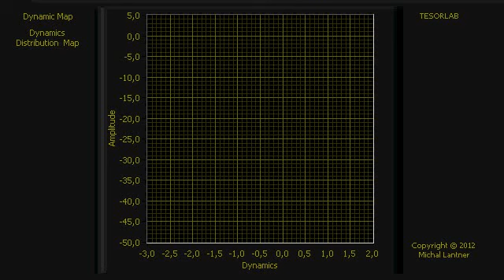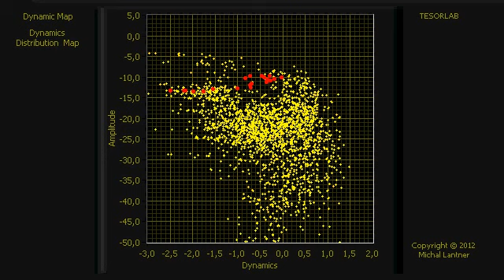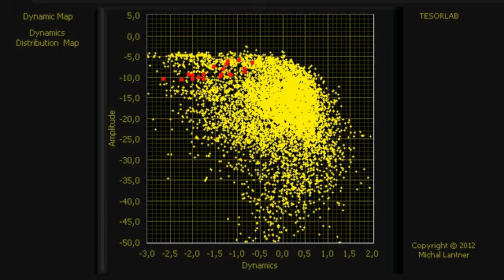Beardyman @ BBC Comedy Proms 2011 (ADDM - S)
Beardyman @ BBC Comedy Proms 2011
ADDM - Audio Dynamics Distribution Map (S - Short Integration Time)
Description:
Red dots form a dynamic map.
After process is complete yellow dots form a complete dynamics map
Map gives the extended information in relation to the loudness distribution chart
The points forming arcs on the right side of map are the result of a rapid the rise or the fall of the signal.

Beardyman @ BBC Comedy Proms 2011, Royal Albert Hall
Przesłane przez kcvous dnia 5 lut 2012